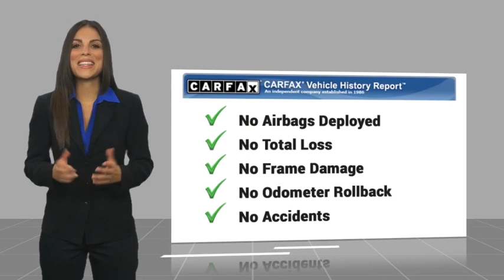2018 Ford Mustang Walk Around 00B30119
2018 Ford Mustang EcoBoost Premium

Villa Ford
2550 N. Tustin St.